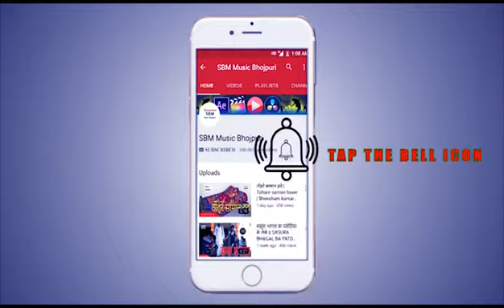Arvind Bedardi | दर्द दिल के | Dard dil ke Bhojpuri Sad Songs 2018 new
Album :- Dard a Dil Ke
Singer :- Arvind Bedardi
Actor: Vijayendra Pratap Singh & khushboo & Brijesh Singh
Writer:Dheeraj Kumar (Deep)
DOP: Harendra Singh
Editor: Ravindra Patel
Produced by: Brijesh Singh, Manoj Sarma,
Director: Dheeraj Kumar (Deep) & Brijesh Singh
Special Thanks: Dr. R.D Singh
Recording: Shivsagar
Studio: Swaraj studio